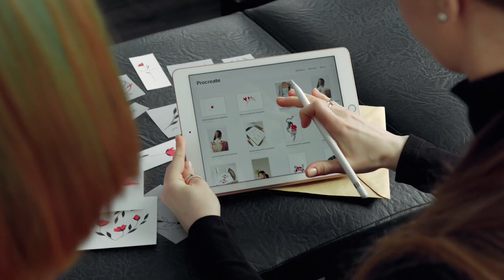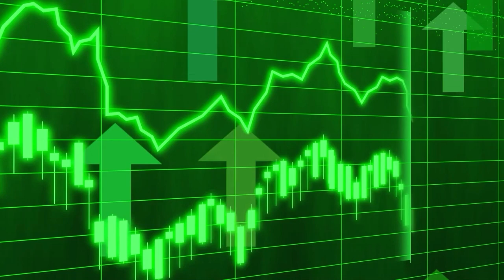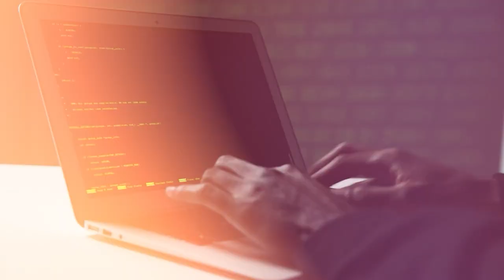PRIVATE SPORTS PARTIES IN VR? - XTADIUM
You are currently watching Making money in the Metaverse- is it possible?

Xtadium is the world’s premier destination for all your private sports party needs in virtual reality. Get ready for an exhilarating, interactive experience that can't be replicated anywhere else! With Xtadium, you and your friends can enjoy sports like never before, with a private digital environment that allows you to play virtually any sport at any time. At Xtadium, you'll be able to customize your experience to cater to any skill level, while also enjoying amazing visuals and sound effects. Whether you're a beginner or a professional athlete, there's something for everyone at Xtadium. From basketball and baseball to hockey and soccer, it's all covered! Plus, you get all the benefits of playing in a private setting with no crowds or spectators — just you and your friends having an unforgettable time together. So what are you waiting for? Join us at Xtadium for the ultimate private sports parties in VR and turn your wildest fantasies into reality!